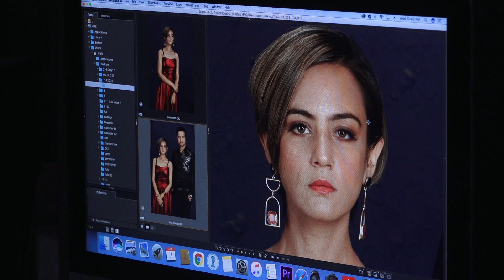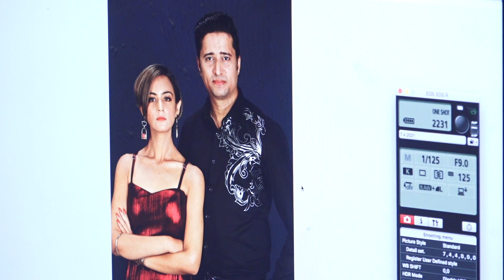Salman Khan Sister Shweta's Magazine Shoot with Faizan Ansari II LATEST BTOWN NEWS II